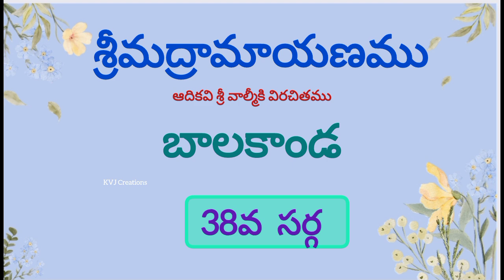Ramayanam audio story